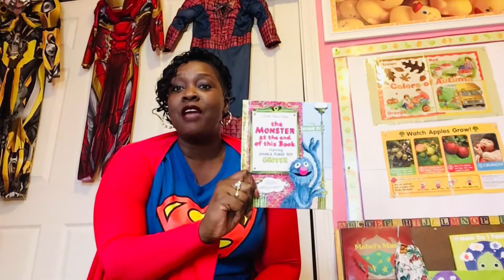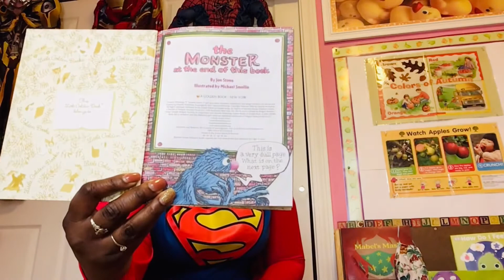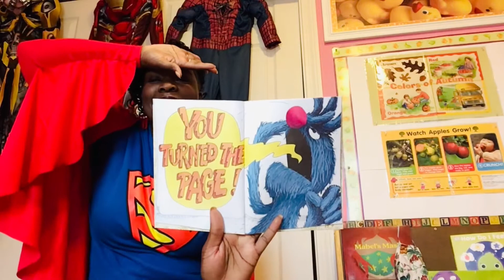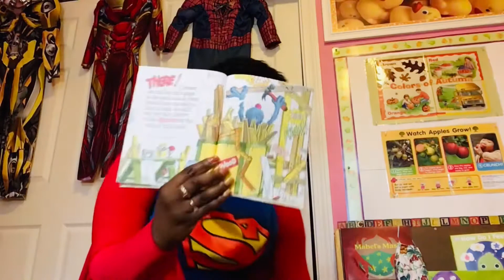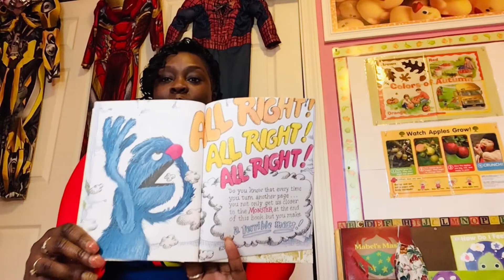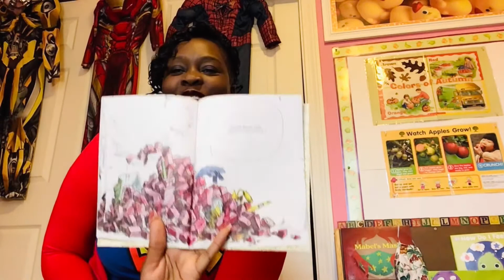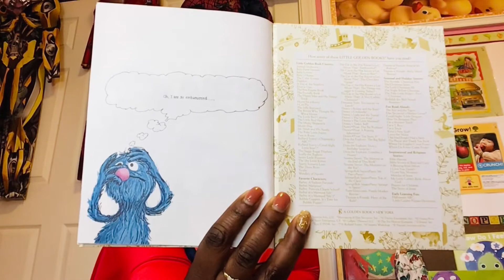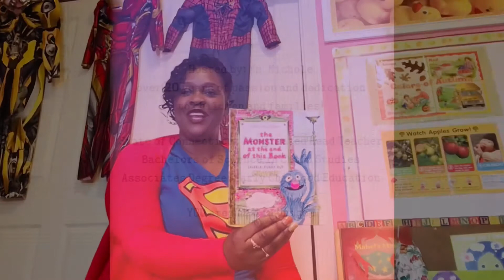The Monster at the End of This Book⁉️💙💗📖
Grover is afraid to turn the pages because there is a MONSTER at the end of the book!